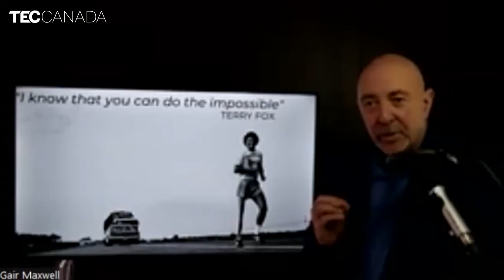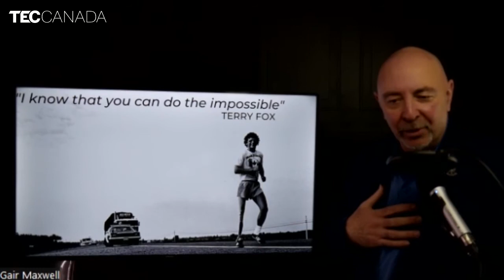Darrell Fox: Why Terry Fox's Marathon of Hope Must Continue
In our latest episode of The Leadership Standard podcast, host Gair Maxwell sits down with Darrell Fox, Senior Advisor at the Terry Fox Research Institute and younger brother of Terry Fox.

It was on April 12th, 1980, that Terry dipped his artificial leg into the Atlantic Ocean and proceeded to unite Canadians in a way never before, nor since, seen. When Darrell turned 17, he joined his brother Terry and his best friend Doug Alward on his Marathon of Hope in Saint John, New Brunswick.

Terry Fox would cover 5,300 kilometers (3,339 miles) over 143 days before his cancer returned and forced him to stop running.

By tuning in, listeners and viewers can expect to discover:

0:00 Intro
2:10 Darrell Fox reveals the origins of Terry Fox's Marathon of Hope
10:38 Darrell Fox recalls joining Terry Fox's Marathon of Hope
14:50 How Terry Fox's Marathon of Hope proceeded to unite Canadians
24:00 The significance of September to Darrell Fox and the Terry Fox Research Institute
25:20: The opportunity for future generations to make a difference
41:28: How does Darrell Fox define the word "leadership"?
55:10 The question that every leader should be asking themselves

☑️ABOUT THE LEADERSHIP STANDARD PODCAST☑️
The Leadership Standard, hosted by TEC Canada speaker and branding expert Gair Maxwell, features in-depth conversations with subject matter experts all across the business spectrum.

Featuring thought leadership and actionable insights to challenge your assumptions – and inspiring stories of business triumphs, struggles, and perseverance that provide a motivational push – every episode of The Leadership Standard is a revealing discussion about the life of business and the business of life.

🔷ABOUT TEC CANADA🔷
Becoming a TEC member can be transformational. Our proven program of peer advisory groups, one-to-one executive coaching, expert speakers, fast-paced learning, and global network all provide a lasting impact. Not just on your business, but on your life. Your ability to deal with fast-paced change will accelerate. Your decision-making will become more decisive. You’ll be a better leader.

ABOUT DARRELL FOX
Darrell Fox is the younger brother of Terry Fox, for whom the Terry Fox Foundation and the Terry Fox Research Institute (TFRI) are named.  In 1980, at the age of 17, Darrell joined Terry (and Terry’s best friend Doug Alward) on his Marathon of Hope in Saint John, New Brunswick. As Terry’s younger brother, Darrell has had a long history of involvement with the legacy founded by his brother. In 1990, Darrell became the provincial director for The Terry Fox Foundation in British Columbia. In 1994, he moved to the National Office in Toronto, Ontario where he served for two years as the assistant national director and then national director of the Terry Fox Foundation from January 1996 until June 2009. To date, the Foundation has raised over $750 million for cancer research worldwide.  Today Darrell serves on the TFRI’s Board of Directors and is a senior advisor to the Institute. A holder of the Queen’s Diamond Jubilee Medal, Darrell continues to be involved in projects and activities related to Terry Fox and his legacy.

ABOUT THE TERRY FOX FOUNDATION
For 40 years The Terry Fox Foundation has worked to achieve Terry’s vision – a world without cancer. Its researchers, staff, and thousands of volunteers are determined to reach that goal. They strive daily to uphold Terry’s ideals and values in everything they do – and always will.

To date, over $800 million has been raised worldwide for cancer research in Terry's name through the annual Terry Fox Run, held across Canada and around the world.